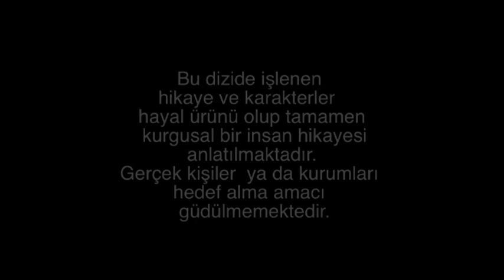Karadayı 74.Bölüm - İlk Sahne - Mehmet Saim'in ifadesine başvurulamadağı için Mahir tutuklanır